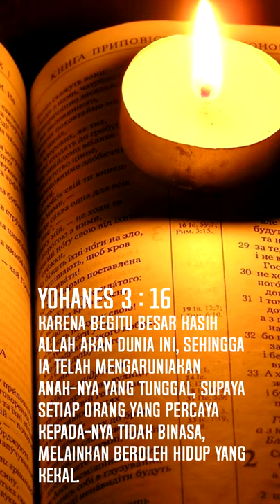Flash Point Sermon 24 Juli 2020 - Pdt. Slamet Santoso